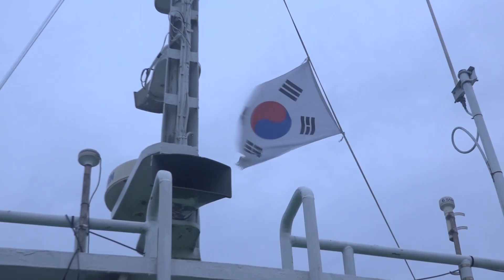KBS사우회 낚시위원회 - 바다낚시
낚시위원회(위원장 황인구)에서
2019.9.6. 인천 영흥도 앞바다에서
쭈꾸미낚시대회를 실시하였습니다.